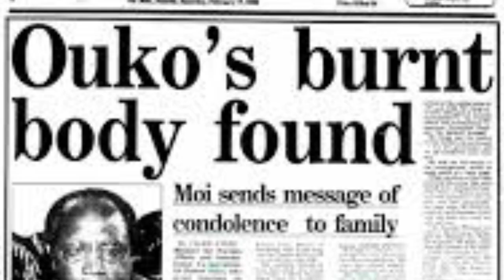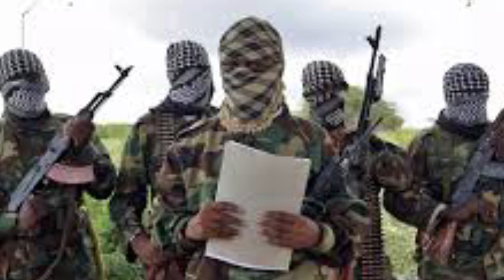5 Powerful Men Around Kenya's Presidents since 1963 To Date.From Mbiyu Koinange to Farouk Kibet.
5 Powerful Men Around Kenya's Presidents since 1963 To Date.From Mbiyu Koinange to Farouk Kibet.@MukuloTv